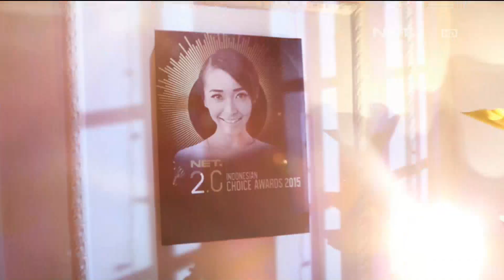Ariana Grande - Problem (Rinni Wulandari & Isyana Sarasvati Cover) - Music Everywhere